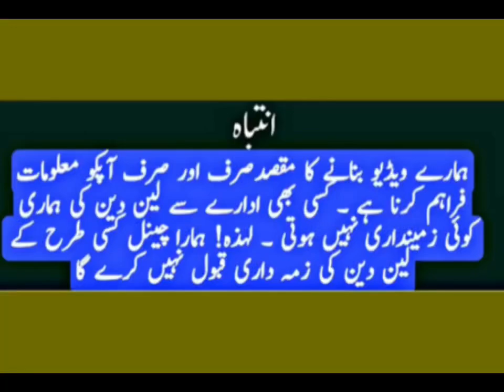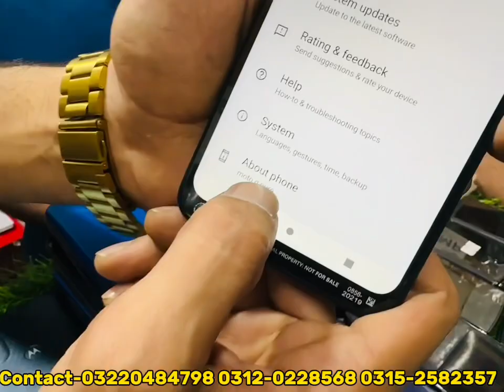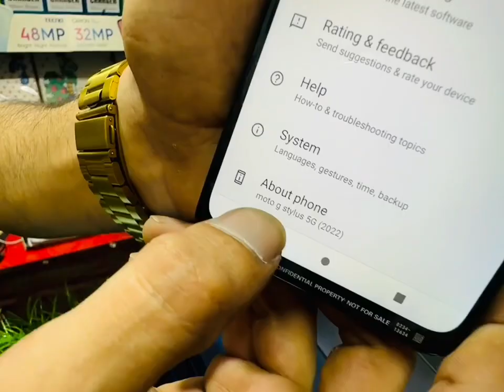Cheap Mobile | Moto G play,G power,G stylish,G pure,One ace 5g,G8,G5s,One 5g| Used Mobile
Hamza Communication Rizvia Society Gulbahar 2
address Golimar no 1 phone wali gali qadria colony karachi

Topic Cover

used mobile phones in pakistan
top 5 best smartphones under 20000 in pakistan 2023
Mobile Phones Price In Pakistan
Jilani Mobile Phones Store
oppo best phone under 20000 in pakistan 2023
best camera phone 2023 under 20000 in pakistan
samsung best phone 2023 under 20000 in pakistan
best phones in pakistan 2023
Mobile
Phones
cheap Mobile Phone market
pubg mobile phone
high end devices
iphone
iphone 12